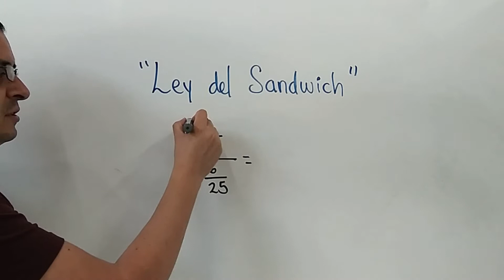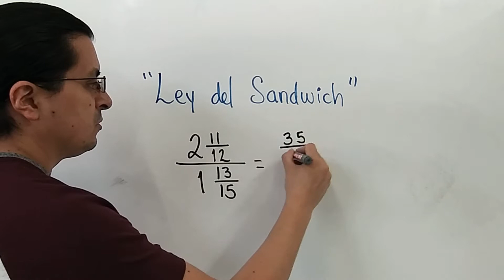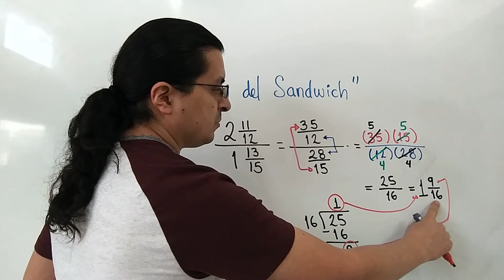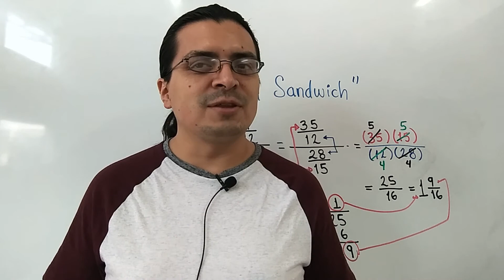EntraALaUNI 8 || División de fracciones. Parte 2: La ley del sandwich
En este vídeo de la serie EntraALaUNI aprenderemos a resolver las divisiones de fracciones aplicando la llamada "Ley del Sandwich".

Este método se aplica comúnmente cuando la división está indicada con una fracción sobre otra fracción.

Para entender este tema por completo te sugiero ver el vídeo de multiplicación de fracciones:

Créditos de la imagen del sandwich:
Imagen de Clker-Free-Vector-Images en Pixabay.